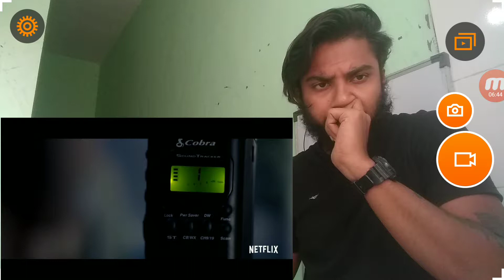BirdBox SandraBullock SarahPaulson Bird Box Trailer | Reaction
BirdBox SandraBullock

Bird Box Trailer